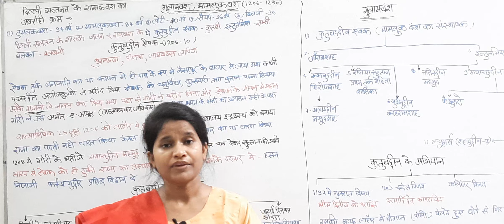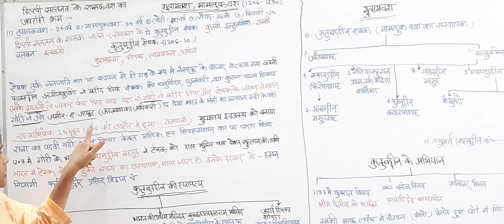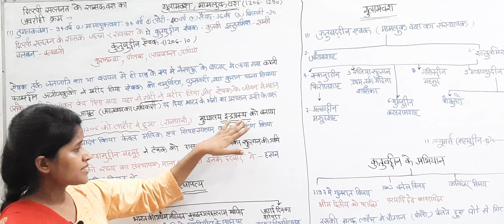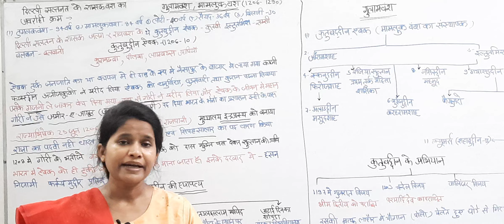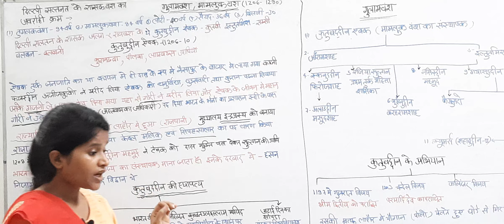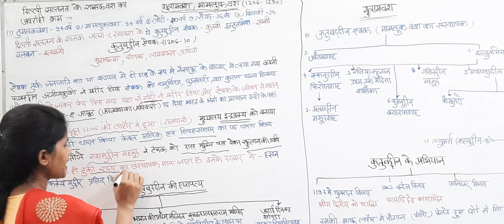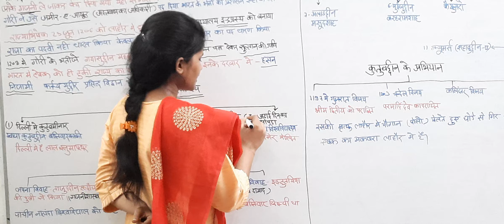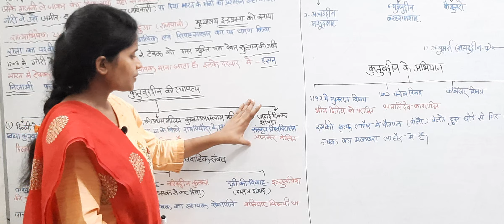दिल्ली सल्तनत के शासक वंश (गुलाम वंश, मामलूमक वंश) कुतुबुद्दीन ऐबक(1206-1210)For-UPSC, UPPSC, RO